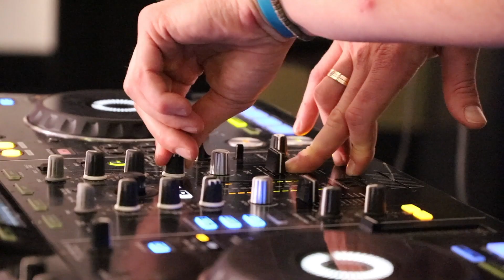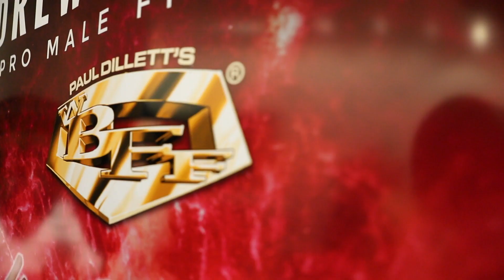The Calm Before the Storm: Registration Night - Road to the 2018 WBFF AUSTRALIAN PRO/AM - VLOG #11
COMPETITION - WIN A $100 MUSCLE NATION GIFT VOUCHER! READ BELOW HOW YOU CAN ENTER AND WIN! TO ENTER (3 simple steps):
►1. COMMENT - COMMENT your favourite part in this video and why? - COMMENT your Instagram username @xx ►2.

The calm before the storm. The registration night preceding show day is one of many facets which make the WBFF such a unique commodity in the fitness industry today. The first-class physiques and five-star production elements on show day are complimented by the glitz and the glamour of registration night. All the competitors and their guests are dressed to impress and nervous with anticipation. After an extensive comp prep dieting phase most competitors are feeling a little low on energy but are never the less excited about the prospect of stepping on stage and showcasing the fruits of their labour. In this VLOG I chat with 2016 WBFF Fitness Diva World Champion Hattie Boydle as well as the “Engine Room” behind the WBFF Australia Pauline Newman and Ari Hamalainen. Then it’s back home for some final meal prep with my coach Paolo before hitting the sack and getting some much needed sleep before the big day!